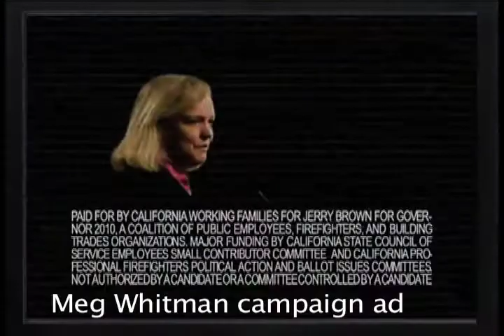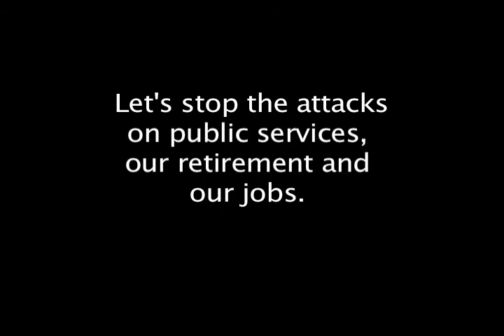Meg Whitman Is Taking Aim at California Public Services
Billionaire Meg Whitman has made public services enemy #1 in her campaign for California governor. Watch video clips where she talks about cutting public services, raising the retirement age for government workers, and attacking union members -- and see Attorney General Jerry Brown's response.